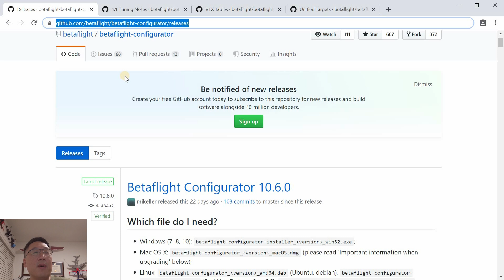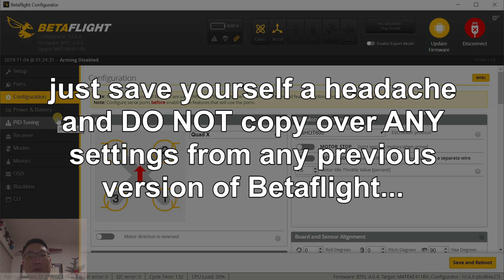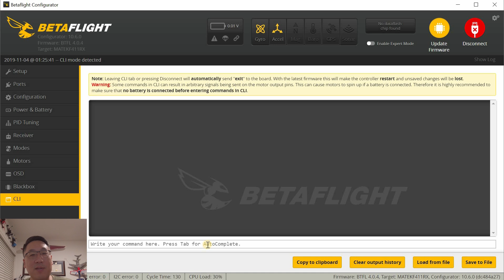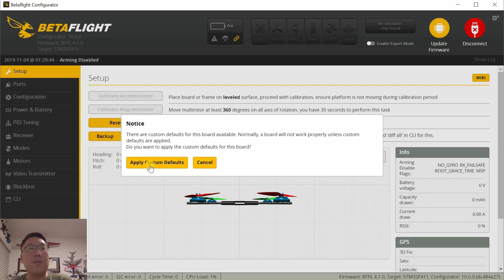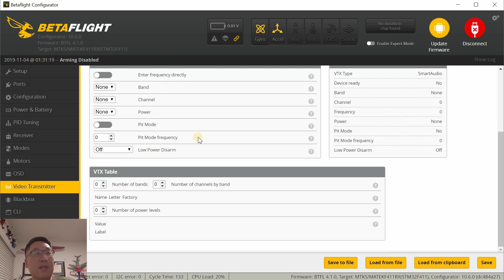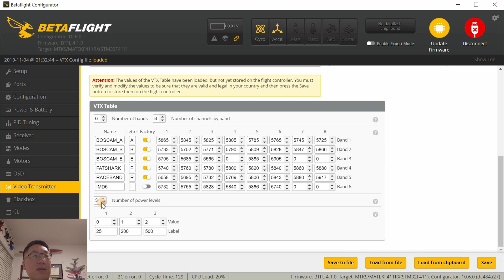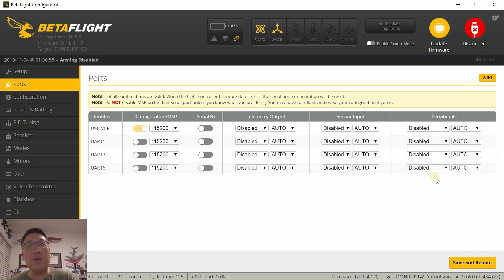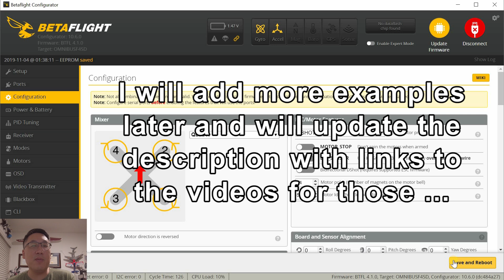Betaflight 4.1 Easy Upgrade HOW TO 🎓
Betaflight 4.1 is the best Betaflight yet and this is the one you should upgrade your quads to, but there are a few caveats. Watch to find out how to get 4.1 flashed with the least hassle.

🎓 What's next?  Basic drone setup tutorial

Here are additional examples.  I will update this list as I add more so check back later to see other boards getting flashed.

▼ Favorite Micro Batteries
250mah 1S
450mah 1S
520mah 1S
300mah 2S
300mah 3S
450mah 2S
520mah 2S
300mah 3S
520mah 3S

▼ Other Fun Gear
Xiaomi M365 Electric Scooter
Zhiyun Smooth 4 Gimbal

Bitcoin - 12Y5vysDMvgqX4Z7h7iRTsgwWoCNwv9MPs
Ethereum - 0xD8f3758678F3d93539F804e36811f0A04B0D047F
Litecoin - LcyGPS2f3NZxWU6BRkCJ5qdk1zV6jUCtn8